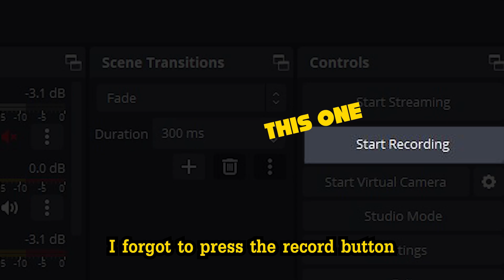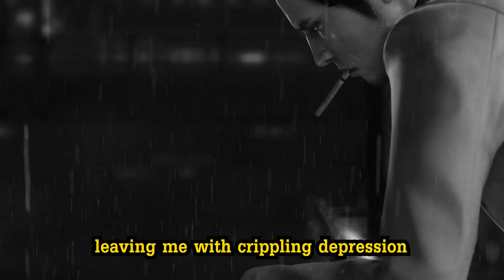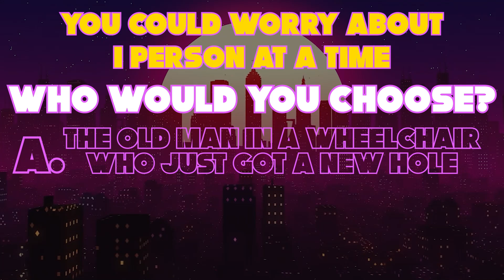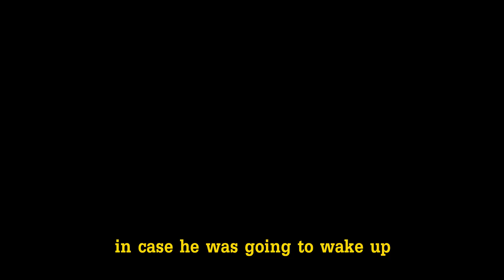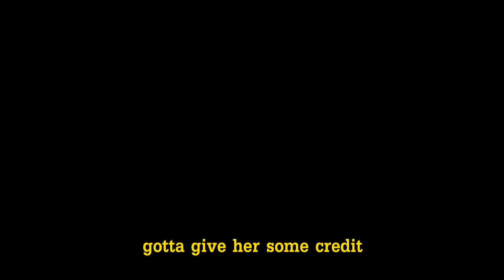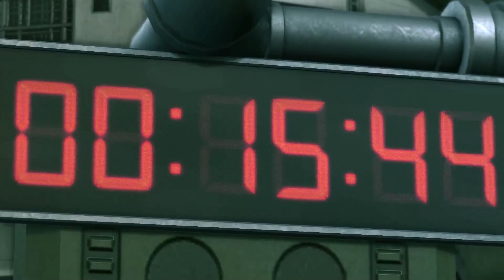Kiryu VS Ryuji (FINALE)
The finale is here with Kiryu vs Ryuji, this however is a recap because of my room temperature IQ moment so bear with me.

Let me know what you think of this episode down in the comments!

NO SPOILERS PLEASE, this is my first playthrough of this game, of course you can give me tips but nothing that reveals the story of the game, thank you!